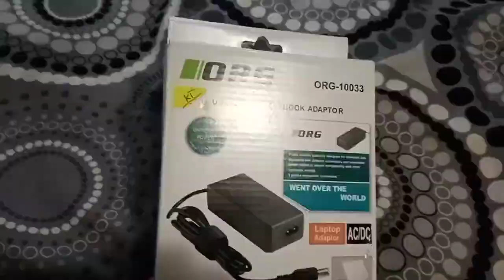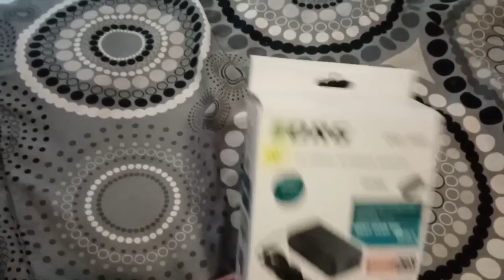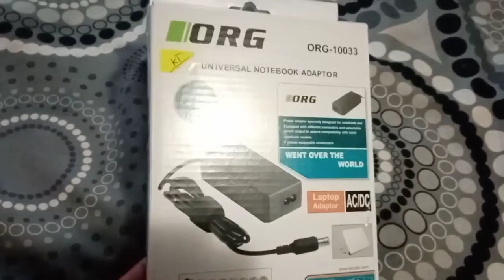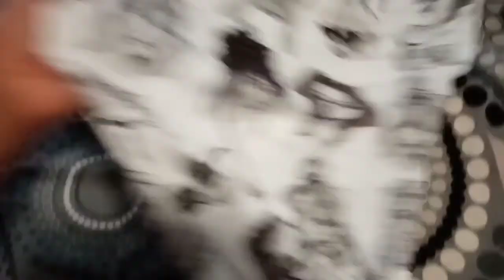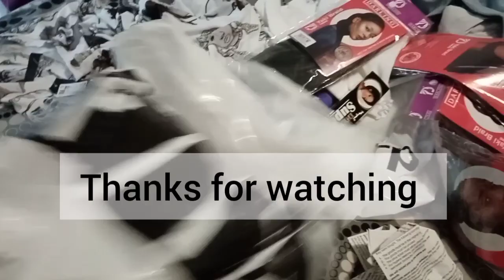First VLOG :Laptop charger, scarlet hill, 1st time in restaurant since lockdown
Hello my dollz and ninjaz welcome back today we out.
Items
1.Sponges by @scarlet.hill at mrp R45
2.Brushes R35
3.Top@mrpfashion R69. 99
4.top - dress@thefixza